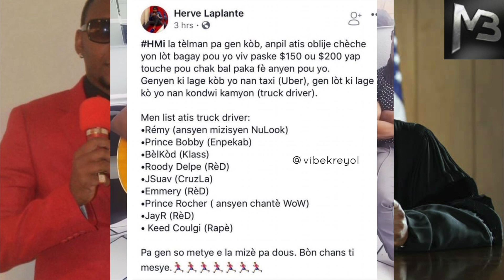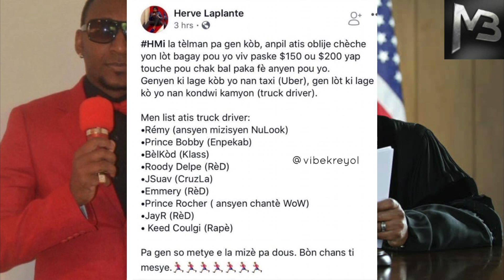Laplanta Lage List Atis Ki Tap Chante $150 Pa Gig Pa Ase Pou Yo Yo Lage Nan Kondui Truck Tribunal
Mesi Paske wap swiv channel  la Pa Bliye Komante bay opinyon paw ,si se premye fwa wap pase sou channel La pa bliye abone/subscribe  Pou Plis Video ,Nou besoin 100mill Subscribe Sou chanel la ,Pa Bliye Le Nou en 25mill Subscribe Nap fe kado 50 bloutouf Speaker A fanatik Ki Toujou swiv yo Nou Mesi .

E Pa Bliye Chak Maten Nou  Bay Tout Nouvel Kap fe aktyalite Nan Peyi D'haiti

Radio Channel | Men Bagay Records Studio
We have a Poatcast Breaking news in haiti